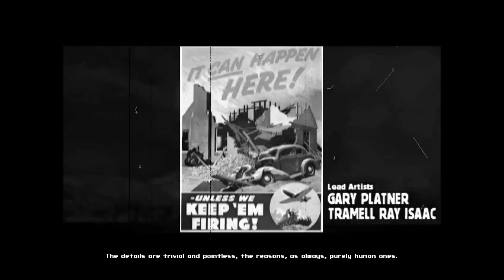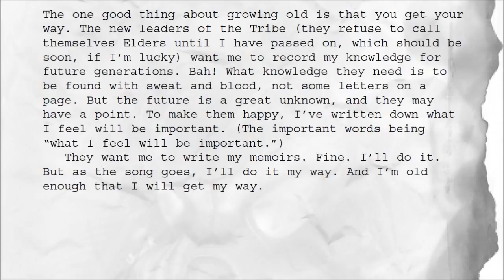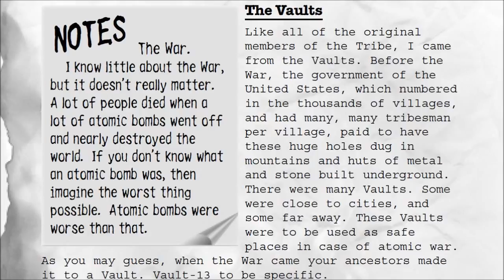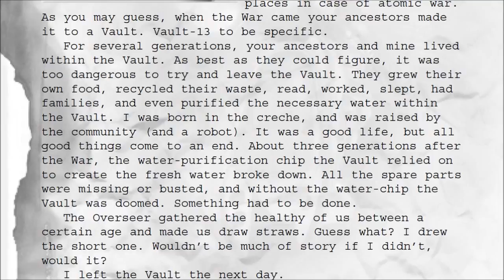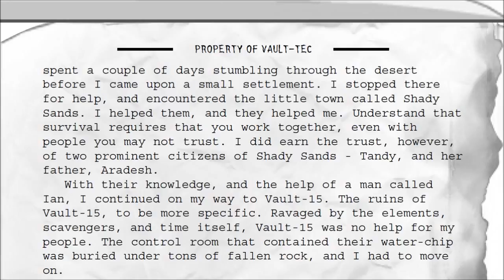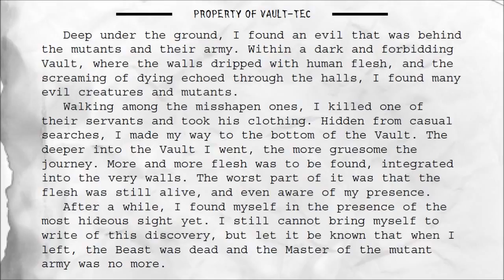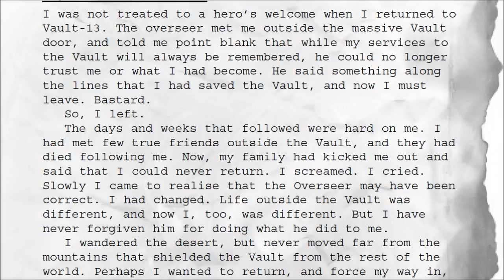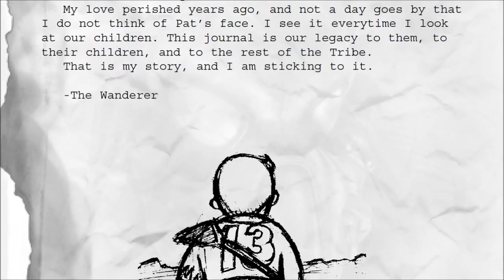Let's Play Fallout 2 (Blind), Part 1: Intro and Prelude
TIMESTAMPS BELOW! Andrea King, a descendant of the original Vault Dweller, Alison King - ventures out into the Wasteland. She searches for the Garden of Eden Creation Kit, or G.E.C.K. for short. Will she survive, or perish among the wastes? Playing with the Restoration Project mod, v. 2.3.3.

00:00 - Intro music by the amazing Hyochan Lee!

00:44 - Intro with altered music: "A Kiss to Build a Dream On" by Kay Brown, from the 1951 film, The Strip. Substituted because of copywrong issues with the Louie Armstrong song, and well, it's a woman singing. When the casino owner says he'll add it to Armstrong's set, she says, "Why not let me do it?" Why not, indeed?

3:30 - War. War never changes.

6:06 - My custom prelude. Reading aloud the Vault Dweller's memoirs from the Fallout 2 manual, with some minor changes to better portray the events during my Fallout 1 playthrough. I hope you enjoy.

Fallout 2 is a property of Bethesda Softworks LLC, Interplay Entertainment Corp, and Black Isle Studios. Thank you and enjoy your stay in the Wasteland.